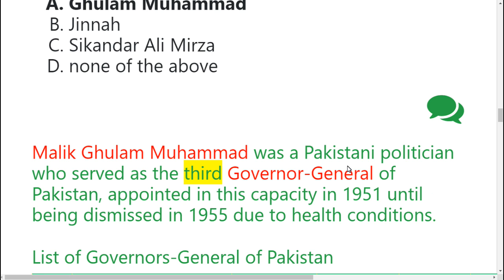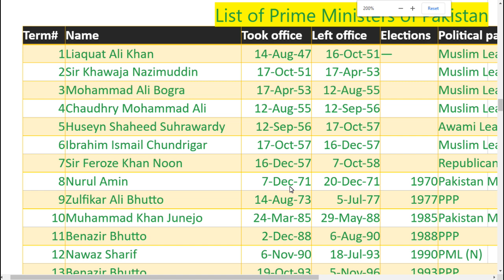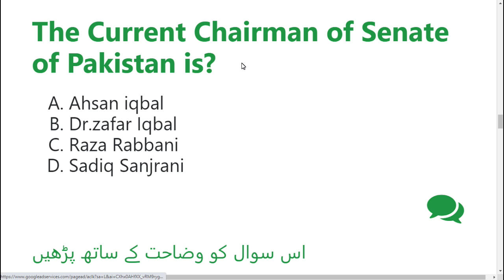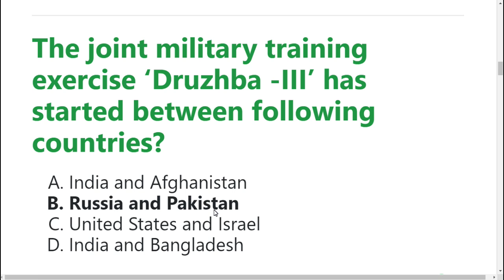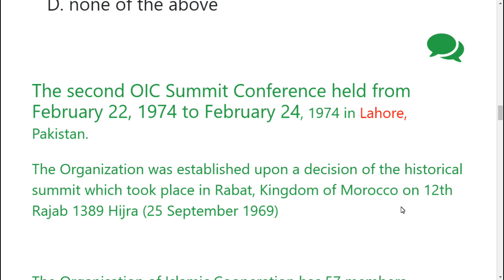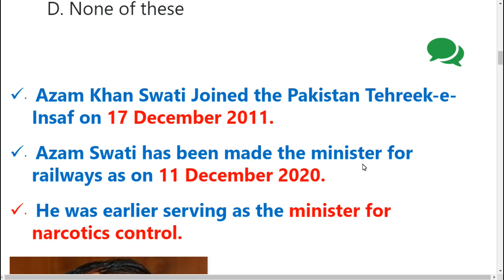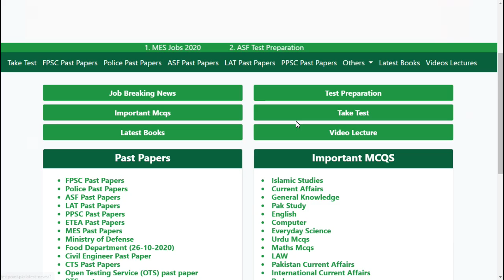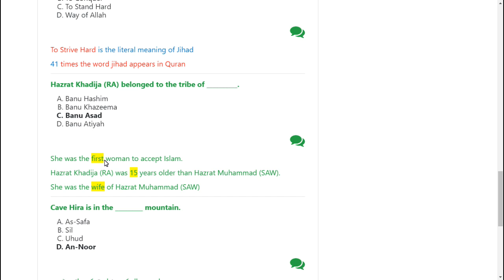PTS Complete Solved Paper 2020 || State Life Insurance Corporation of Pakistan Paper 2020 PDF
PDF file
Past Papers website
testpoint.pk
PTS Most Repeated Mcqs,
PTS Past Papers,
PTS Past Paper,
PTS Past Paper PDF,
PTS Past Paper Book Pdf file,
PTS PDF Paper With details ,
PTS Answer Key,
PTS Past Papers PDF,
Download PTS Past Papers PDF,
PTS Record Sorter complete solved paper,
PTS Assistant complete solved paper,
PTS Office Assistant Complete solved Paper held in 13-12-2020,

PTS State Life Insurance Result date announced,
PTS State Life Insurance Marit List,
PTS State Life Insurance Marit,
Free on line test prepration